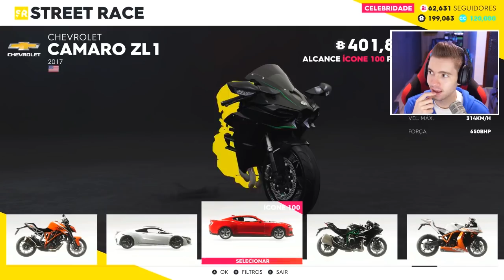THE CREW 2 - PRIMEIRA MOTO de CORRIDA (NINJA H2)!!!